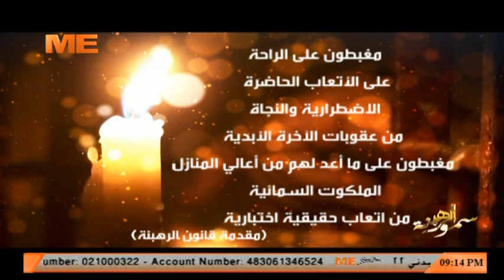الرهبنة هى فلسفة المسيحية - لنيافة الانبا متاؤس - برنامج «سمو الرهبنة»